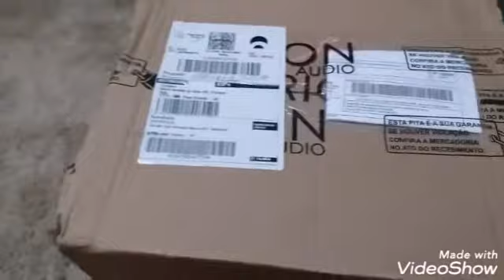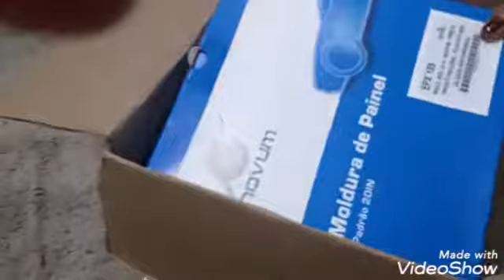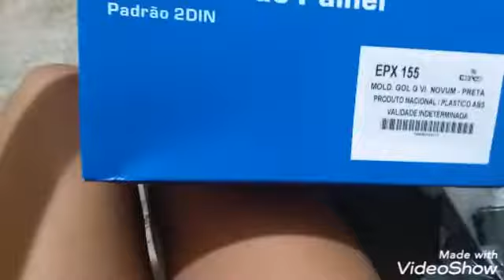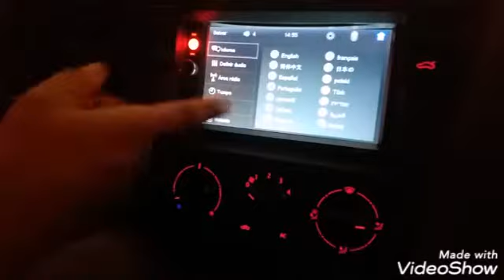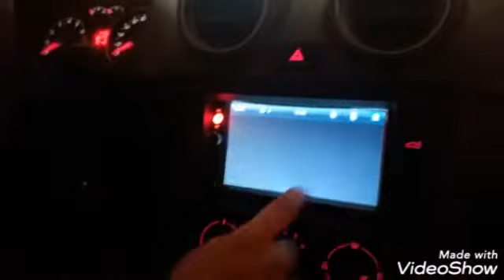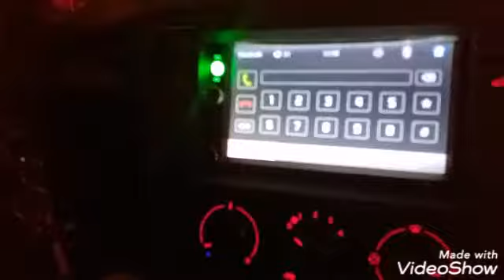Central Mp5 Para/Gol G6 Câmera Comprei No Mercado Livre